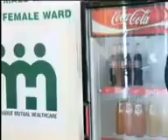Beyoncé la fille du président (1)